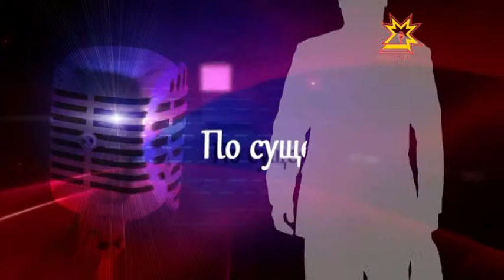По существу. Выпуск 07.07.2014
Александр Дмитриев, заместитель директора по науке государственного природного заповедника "Присурский"